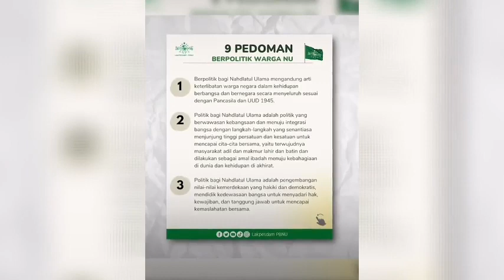Wujudkan Pemilu Damai Untuk Indonesia Maju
"🕊️ Pemilu Damai untuk Indonesia Maju: Seruan dari Tokoh Nasional 🇮🇩 | Ketua PBNU H Ulil Abshar Abdalla dan Rektor Universitas Malikussaleh, Dr. Herman Fithra, S.T., M.T., menyampaikan pesan penting tentang pentingnya pemilu damai dan demokratis. Dalam video ini, simak pandangan mereka tentang bagaimana pemilu dapat menjadi alat pembangunan bangsa, mewujudkan cita-cita besar Indonesia, dan refleksi kematangan demokrasi kita. Mari bergabung dalam dialog ini untuk mewujudkan visi Indonesia yang maju dan sejahtera. PemiluDamai DemokrasiIndonesia IndonesiaMaju"